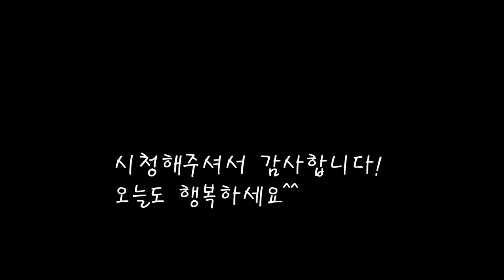좋은쑥만 듬뿍넣은 쑥찰떡/쑥떡 만들기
직접캐온 신선한 쑥을 듬뿍넣어 쑥떡을 만들었어요.
향긋하고 건강한 쑥찰떡 만들기.
오늘도 엄마의집밥을 기록합니다.
[쑥찰떡 ]

*재료
찹쌀 1말=8kg
쑥 5kg
굵은소금 한줌
콩가루 500g

*만드는 법
1.찹쌀을 맑은물이 나올때 까지 깨끗히 씻어 담궈둔다.(3시간가량)
2.쑥을 깨끗히 씻은뒤 끓는물에 굵은소금을 넣고 삶아준다.
3.5분정도 삶은뒤 꺼내어 찬믈에 여러번 씻어준다.
4.씻어낸 쑥을 찬물에 담궈 쓴맛을 빼준다.(5시간가량)
5.담궈뒀던 쑥의물기를 빼고,불린찹쌀의 물기도 빼어 준비한다.
6.방앗간에서 쑥과 찹쌀을 섞고 소금으로 간을 맞춰준다.
(방앗간 과정은 촬영을 불편해하셔서 찍지 못했습니다)
7.방앗간기계에서 쪄내고 기계절구에서 찧어주면 떡이된다.
8.큰덩어리로 개별 포장된 떡을 잘라 콩가루에 묻히면 완성.